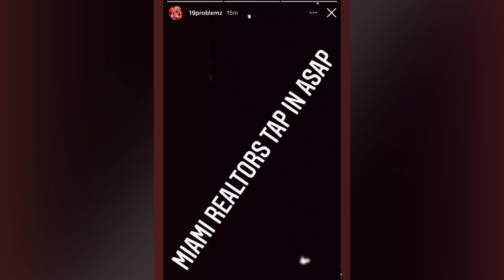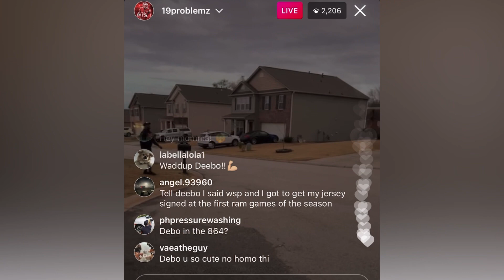Deebo Samuel addresses drama surrounding fans thinking he wants out from the 49ers via IG post